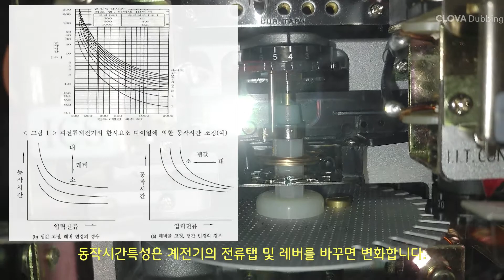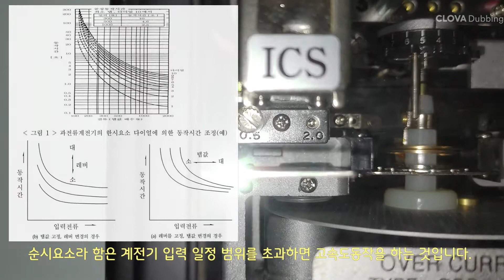[질의회신] OCR탭을 5, 레버를 2에 세팅시 차단기 트립여부